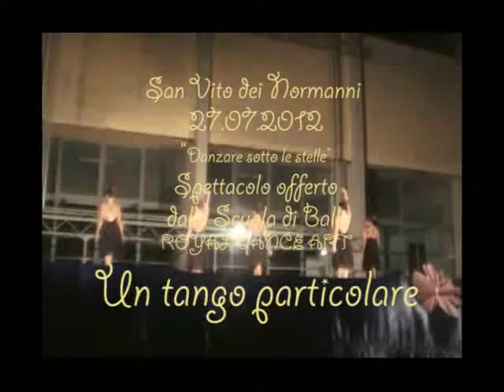Royal dance: un tango particolare.wmv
Royal dance: un tango particolare